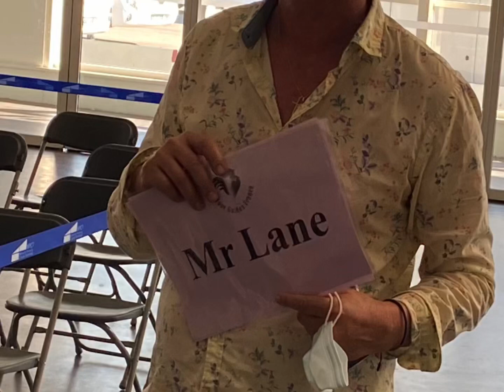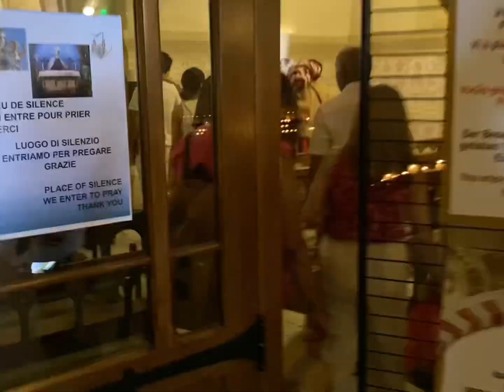Visit to Marseille France